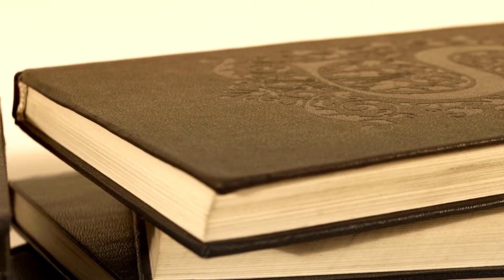Financial Poetry On Overspending | Savings | Investing | Personal finance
FinShayari Is the new initiative by @airpay_money to educate everyone about personalfinance through poetry songs & Shayari.

In this Episode 1 of Personal Finance, we present to you the poetry that teaches you the importance of savings & investing and why taking too much credit in the form of credit cards and loans may be a dangerous thing to do.

. This poem talks about

- Debt Trap
- Over Spending
- Savings
-  Investments

Attaching the full Poetry for your reference:

Main khud kharch ho gaya
Paisa kharch kar karke
Kitna Karz ho Gaya

Gale Tak  Karz Me Duba Hua
Aksar Sochta hu main
Kya Kuch Hai Kho Gaya
Pasa kharch Kar Karke

Kash Bachat kiya hota
Use Invest Kiya Hota
To Jaroorat key Samay
Karz Kuch kam Liya Hota

Zindagi Hairan Nahi Hoti
Pareshan Nahi Hoti
Dar Dar Ke Na Jeeta

  - By Pramod Chandrayan